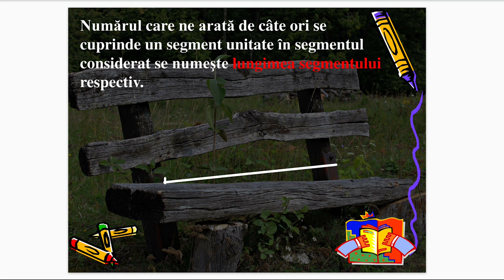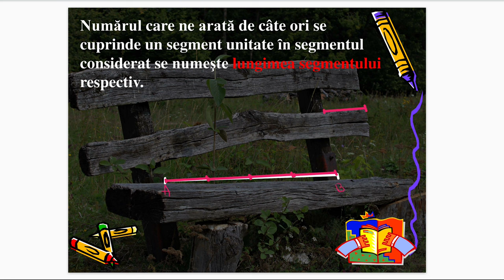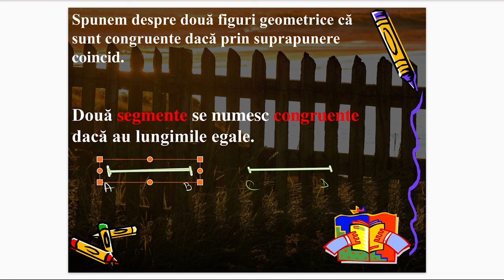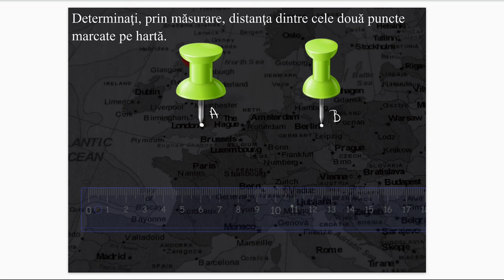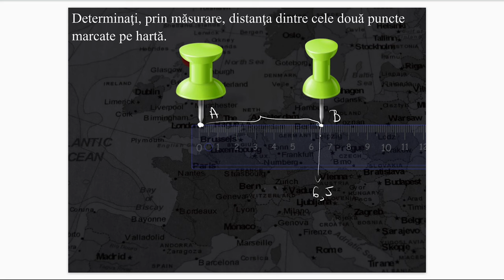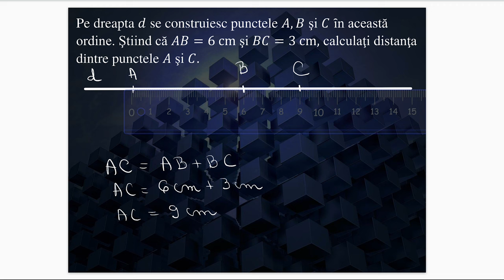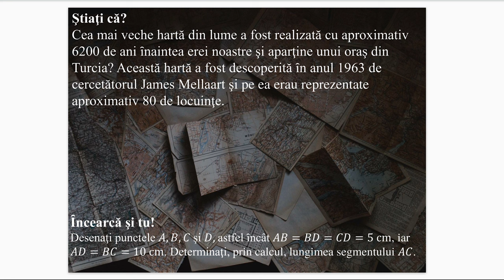Lungimea unui segment, distanţa dintre două puncte, segmente congruente